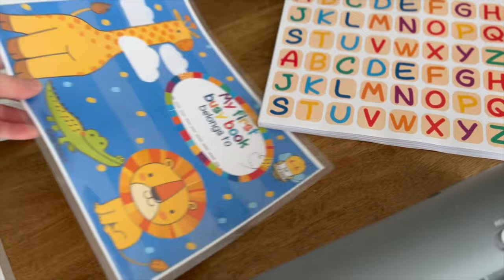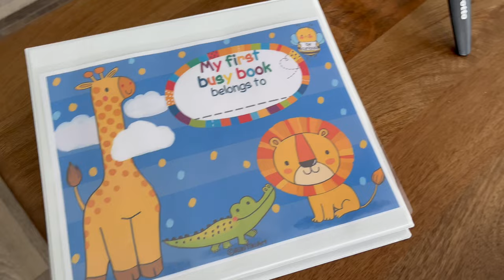VLOG ♡ Cooking Filipino Spaghetti, 8 month old update, assembling busy binder for toddler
Items used for Busy Binder Book:

Pages/Sheets found on Etsy (2 diff shops)

Thermal Laminator

Laminating Sheets

3 whole Punch hole

15mm Diameter Self Adhesive dots

13 pocket File Folder

1 inch binder (Staples)